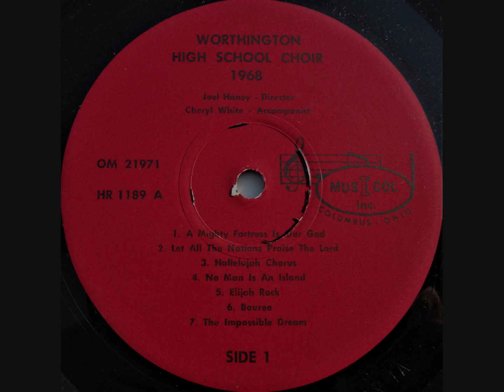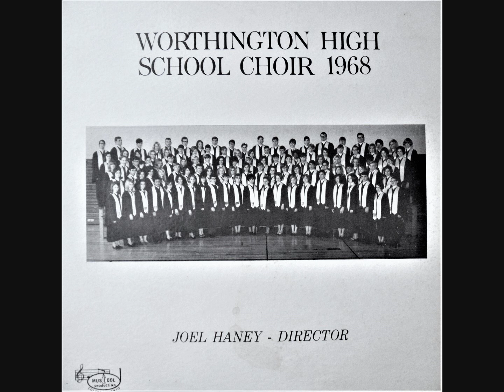1968 Worthington High School Choir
Joel Haney, Director | Worthington, Ohio